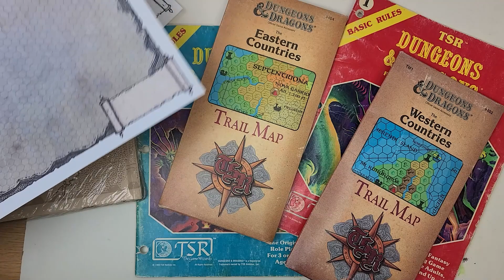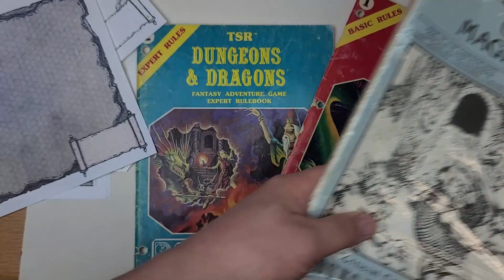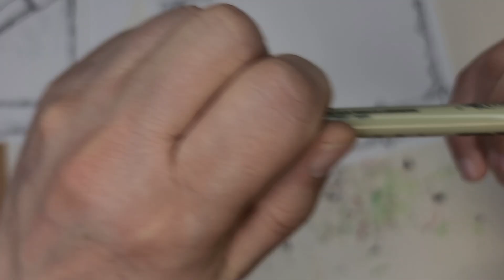Download Dagger Hex Map For Free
The hex map link is at the end of the video.

Coloring Books:
Dungeons & Cartoons

Twitter or YouTube @mstephenjoy